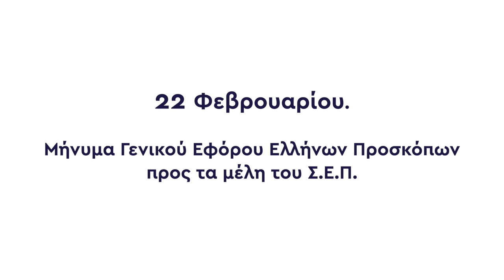Παγκόσμια Ημέρα Προσκόπου (Ημέρα Σκέψης) 2021 - Μήνυμα Γενικού Εφόρου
22 Φεβρουαρίου, Παγκόσμια Ημέρα Προσκόπου, "Ημέρα Σκέψης"
Ο Γενικός Έφορος των Ελλήνων Προσκόπων, Χριστόφορος Μητρομάρας, σε ένα σύντομο μήνυμα προς τα μέλη της Ελληνικής Προσκοπικής Κίνησης.